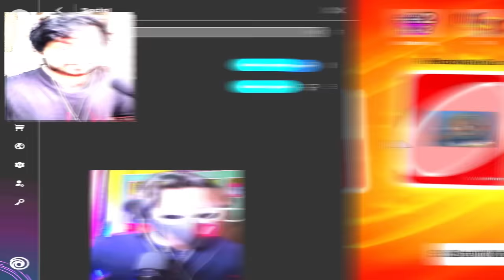HIMLANDS GANG BIGGEST UNO BATTLE!! UNO GAME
HIMLANDS GANG BIGGEST UNO BATTLE!! UNO GAME @YesSmartyPie @ezio18rip @ROCKSTARGAMINGGURU